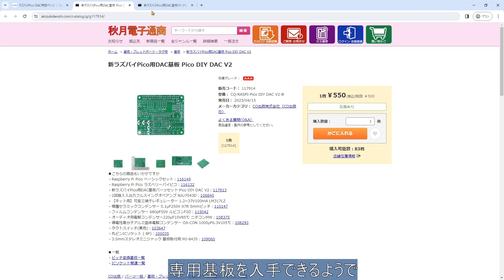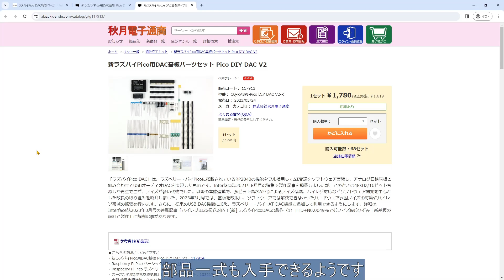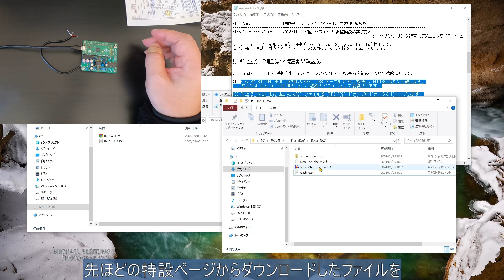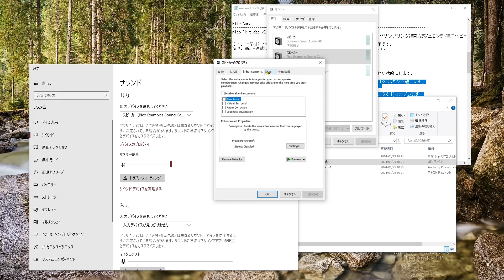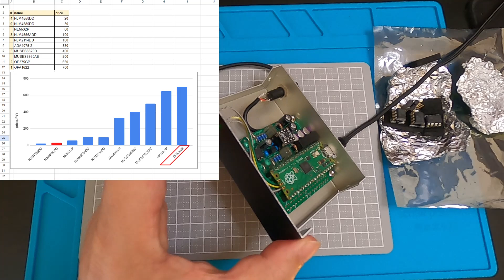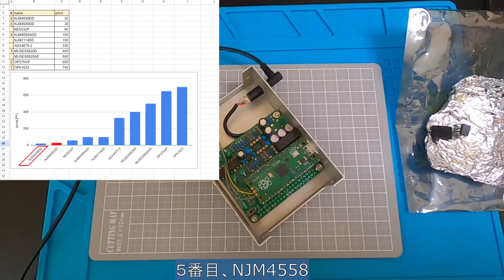ラズパイピコのDACとオペアンプ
CQ出版社のInterfaceに掲載されています、RaspberryPI-Picoを使ったUSB-DACを組み立てました。
Picoで制御することはとても興味深かったのですが、動作させると不都合な点が見つからず使用感は快適でした。
オペアンプを乗せ換えたら音の雰囲気が変わって、結果、すっかり常用となっています。
ただし、お値段は安くないので、DACを買うのであれば他の既製品を購入したほうがよいですね。

乗せ換えたオペアンプ：OP275GP
(候補：NJM4580DD,NJM4558DD,NJM4556ADD,MUSES8820D,OPA1622)